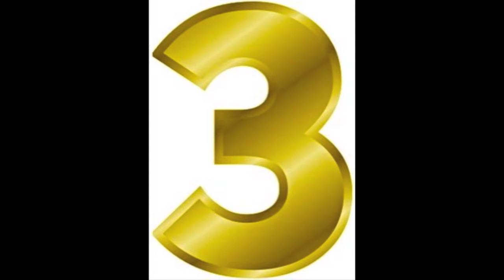NOT Top 5 Bills